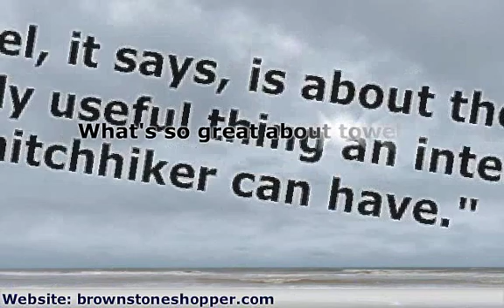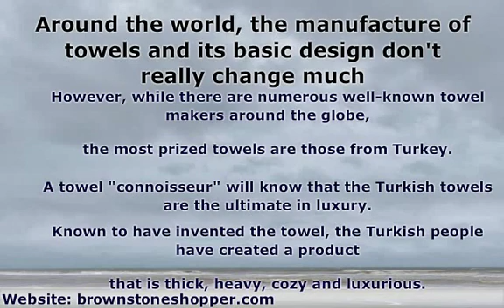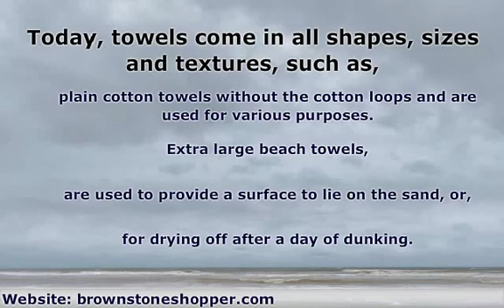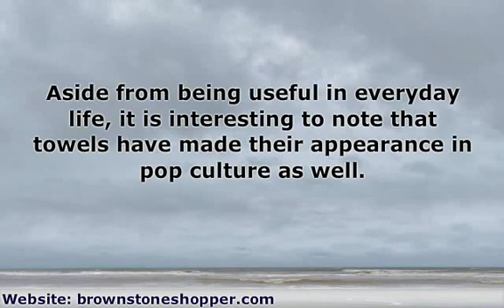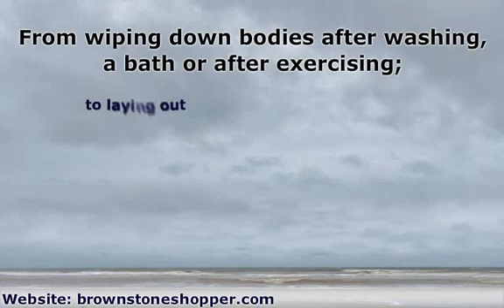What's So Great About Towels?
A towel, it says, is about the most massively useful thing an interstellar hitchhiker can have. - The Hitchhiker's Guide to the Galaxy -